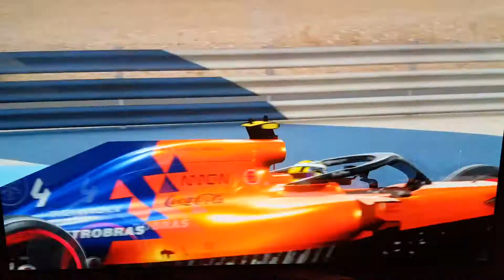Flex Seal products are amazing!!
Another discussion video but with the Loutus Exos 125 at the Nürburgring GP circuit guys! :D